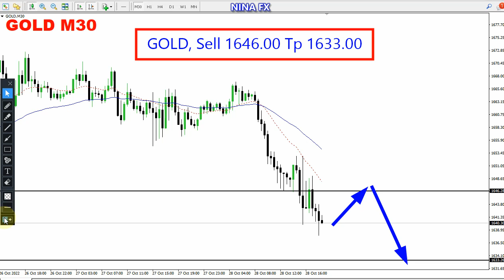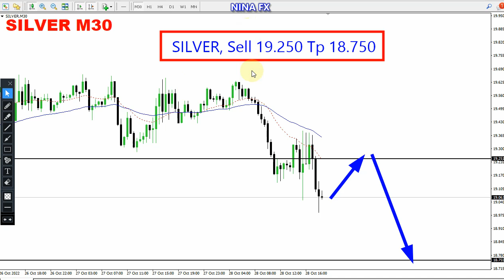Gold and Silver Intraday Analysis for October 28, 2022 by Nina Fx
BEARISH,